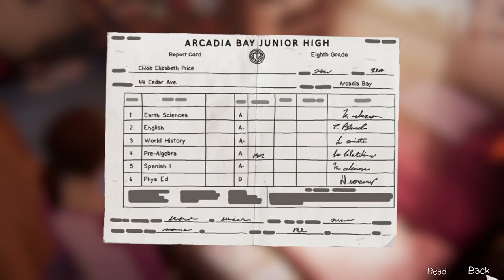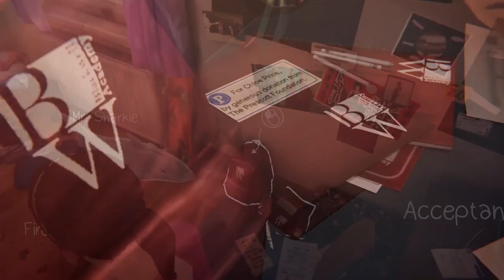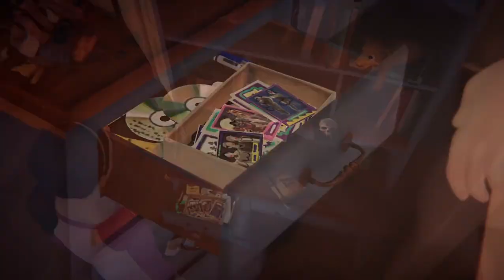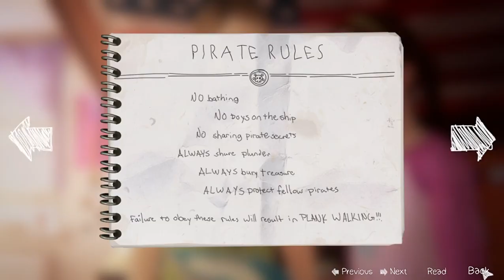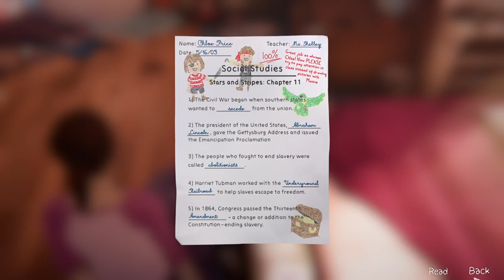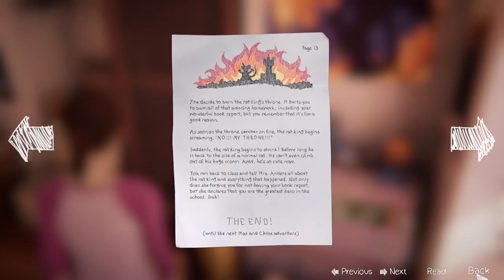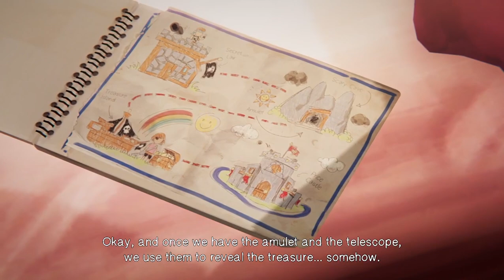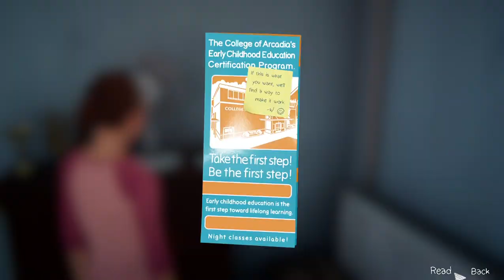LiS :BTS Remastered PC Walkthrough -Bonus DLC Epi.-Farewell -Part 01 -Clean Up & Blast from the Past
Enter your memory lane of childhood along with younger Chloe & Max ,as they spend their last pirate kids adventure together on that fateful day.Max been helping Chloe with Clean-Up ,which eventually lead to a failure since Chloe doesn't seem to be apart from her Childhood Artifacts of her.But She has some other plans for the day : An old tape recording revealing a treasure booty they were kids.While Chloe is thrilled to check out this "Long-Lost Treasure" ,Max is struggling to figure out a way to tell her BFF about her soon departure to Seattle.👭📼🧹

The Photograph taken.📸